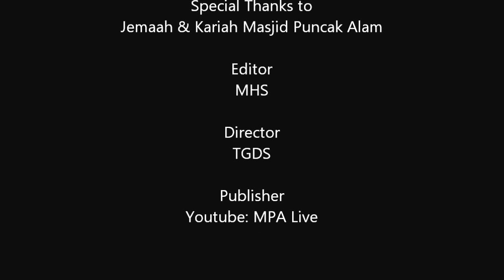01 Ahlan Ya Ramadan Dr Hj Shuhadak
KulTuM Ramadan
Kuliah Tujuh Minit - Versi Ramadan
Masjid Puncak Alam